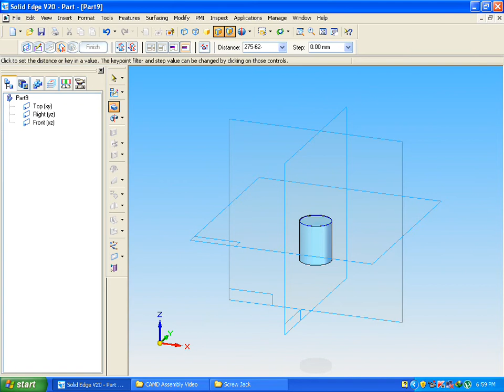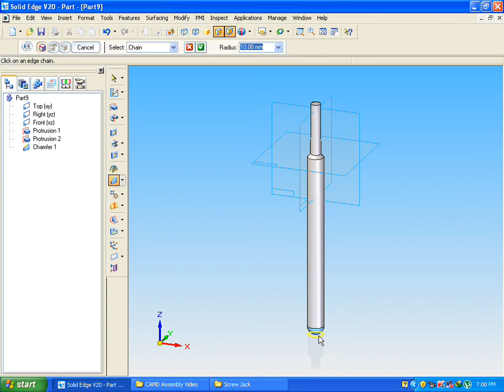SCREW JACK-Tommy Bar